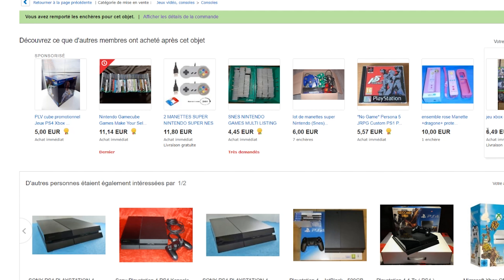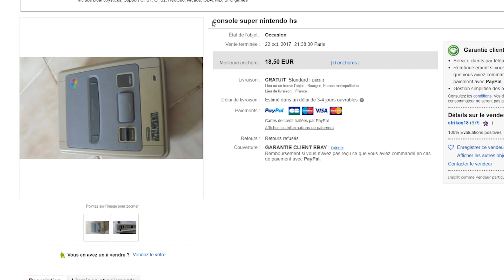Ebay Junk - la Super Nintendo qui ne voulait pas être HS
Nouvelle vidéo de réparation d'une console SNES vendue comme HS.

Nouvelle surprise de voir que la console marchait très bien. Désolé pour ces deux vidéos successives sans grand intérêt mais le meilleur est à venir.

Comme je l'explique à la fin de la vidéo, si vous souhaitez que je tente de réparer votre console, n’hésitez pas à me contacter dans les commentaires ou sur Twitter

@ très vite,

Romi

PS : pour le générique de fin de cette vidéo j'ai utilisé un thème A cappella de Smooth McGroove. Sa chaîne YouTube vaut vraiment le coup